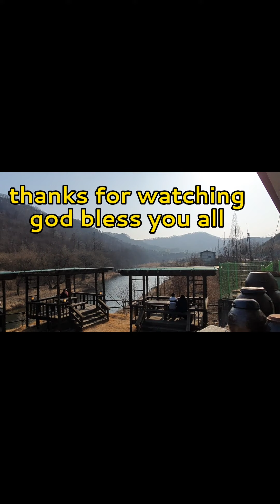cafeteria south korea 🇰🇷 💕